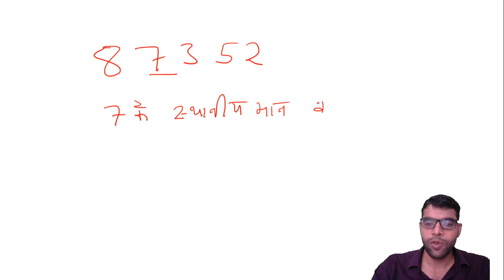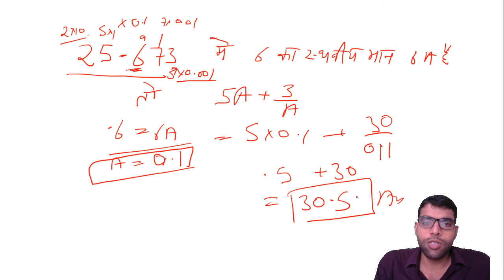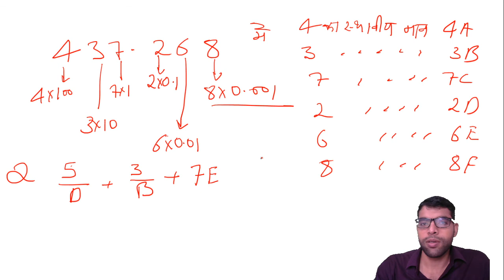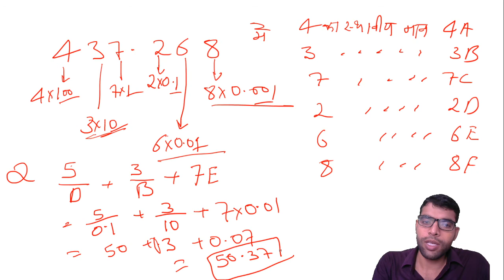L-6 Place & Face value | Delhi Police | UP Police | Reet | Adhayan adda BY SUNIL SIR Adhyayan Adda